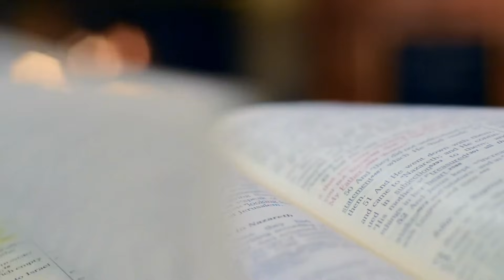S2 E94 Combs on Overcoming by the Blood of the Lamb in Revelation 6-14 (week Dec. 11, only episode )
In this episode Kerry and Jason discuss the middle of the Book of Revelation, and discuss how many of the numbers in Revelation are symbolic of being in the middle of trials. They give the key for several symbolic numbers, including many that you may not normally think we can understand. They explore the protection that is extended to those who make and keep covenants, but that this doesn't mean that they will avoid all pain or trials in the midst of the turmoil of the world. They talk about the symbolism of beasts, and the power of the world in our day, and the way to overcome it. They discuss symbols of Christ and and Satan and angels and worldly rulers. They discuss ways to be responsible and irresponsible in interpreting things in the Book of Revelation. They also talk about how we overcome the powers of Satan and the world through Christ.